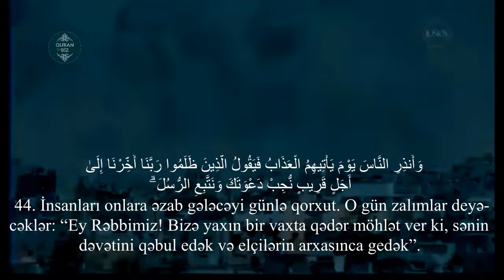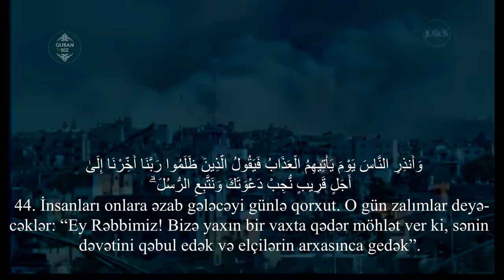İbrahim surəsi 42 - 45 / Peshawa Qadr Al Kurdi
14. İbrahim surəsi
 "İbrahim" surəsi, 52 ayə,

Məşhur qarilər:
İdris Abkar.
Saad Al Ghamdi
Mişari ar-Raşid
Feysal ar-Ruşud
Muhammad Al-Luhaidan
Abdul Həlim
İslam Subhi

 1. Fatihə surəsi 2. əl-Bəqərə surəsi 3. Ali-İmran surəsi 4. ən-Nisa surəsi
5. əl-Maidə surəsi 6. əl-Ənam surəsi 7. əl-Əraf surəsi 8. əl-Ənfal surəsi
9. ət-Tovbə surəsi 10. Yunus surəsi 11. Hud surəsi 12. Yusuf surəsi
13. ər-Rad surəsi 14. İbrahim surəsi 15. əl-Hicr surəsi 16. ən-Nəhl surəsi
17. əl-İsra surəsi 18. əl-Kəhf surəsi 19. Məryəm surəsi 20. Ta ha surəsi
21. əl-Ənbiya surəsi 22. əl-Həcc surəsi 23. əl-Muminun surəsi
24. ən-Nur surəsi 25. əl-Furqan surəsi 26. əş-Şuəra surəsi
27. ən-Nəml surəsi 28. əl-Qasas surəsi 29. əl-Ənkəbut surəsi
30. ər-Rum surəsi 31. Loğman surəsi 32. əs-Səcdə surəsi
33. əl-Əhzab surəsi 34. Səba surəsi
35. Fatir surəsi 36. Ya sin surəsi 37. əs-Saffat surəsi
38. Sad surəsi 39. əz-Zumər surəsi 40. Ğafir surəsi
41. Fussilət surəsi 42. əş-Şura surəsi 43. əz-Zuxruf surəsi
44. əd-Duxan surəsi 45. əl-Casiyə surəsi 46. əl-Əhqaf surəsi
47. Muhəmməd surəsi 48. əl-Fəth surəsi
49. əl-Hucurat surəsi 50. Qaf surəsi 51. əz-Zəriyət surəsi
52. ət-Tur surəsi 53. ən-Nəcm surəsi 54. əl-Qamər surəsi
55. ər-Rahmən surəsi 56. əl-Vaqiə surəsi 57. əl-Hədid surəsi
58. əl-Mucadilə surəsi 59. əl-Həşr surəsi 60. əl-Mumtəhənə surəsi
61. əs-Saff surəsi 62. əl-Cumuə surəsi 63. əl-Munafiqun surəsi
64. əl-Təğabun surəsi 65. ət-Talaq surəsi 66. ət-Təhrim surəsi
67. əl-Mulk surəsi 68. əl-Qaləm surəsi 69. əl-Həqqa surəsi
70. əl-Məaric surəsi 71. Nuh surəsi 72. əl-Cinn surəsi
73. əl-Muzzəmmil surəsi 74. əl-Muddəssir surəsi
75. əl-Qiyəmə surəsi76. əl-İnsan surəsi 77. əl-Mursəlat surəsi
78. ən-Nəbə surəsi 79. ən-Nəziət surəsi 80. Əbəsə surəsi
81. ət-Təkvir surəsi 82. əl-İnfitar surəsi 83. əl-Mutaffifin surəsi
84. əl-İnşiqaq surəsi 85. əl-Buruc surəsi 86. ət-Tariq surəsi
87. əl-Əla surəsi 88. əl-Ğaşiyə surəsi 89. əl-Fəcr surəsi 90. əl-Bələd surəsi
91. əş-Şəms surəsi 92. əl-Leyl surəsi 93. əd-Duha surəsi
94. əş-Şərh surəsi 95. ət-Tin surəsi 96. əl-Ələq surəsi
97. əl-Qadr surəsi 98. əl-Beyyinə surəsi 99. əz-Zəlzələ surəsi
100. əl-Adiyat surəsi 101. əl-Qariə surəsi 102. ət-Təkəsur surəsi
103. əl-Əsr surəsi 104. əl-Huməzə surəsi 105. əl-Fil surəsi
106. Qureyş surəsi 107. əl-Maun surəsi 108. əl-Kovsər surəsi
109. əl-Kəfirun surəsi 110. ən-Nəsr surəsi 111. əl-Məsəd surəsi
112. əl-İxlas surəsi 113. əl-Fələq surəsi 114. ən-Nəs surəsi